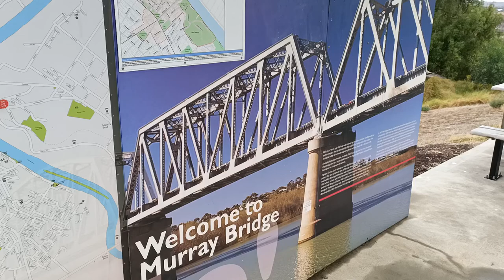Driving over the Murray River at Murray Bridge